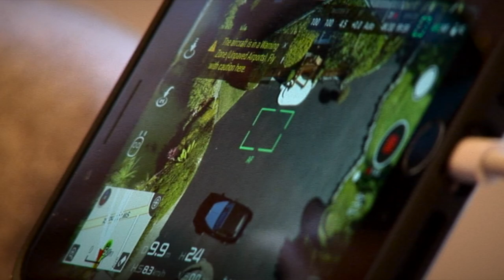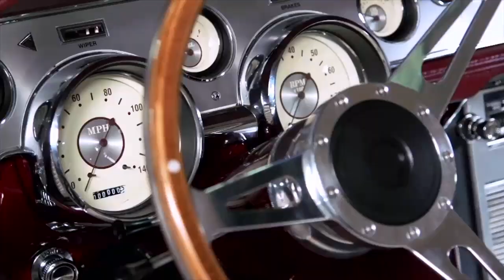Demo Reel TV Producer Jesús Sanoja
Demo Reel of Television Producer Jesús Sanoja